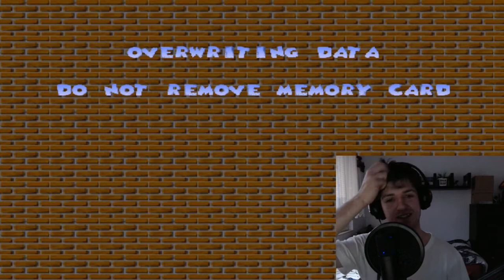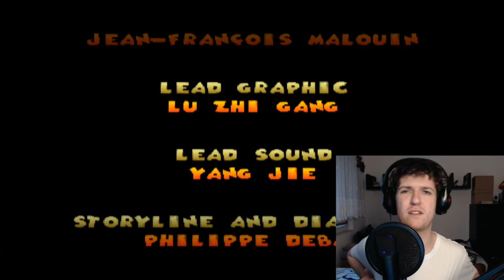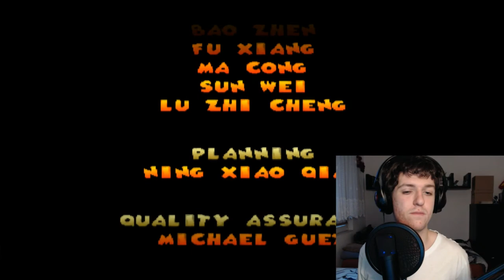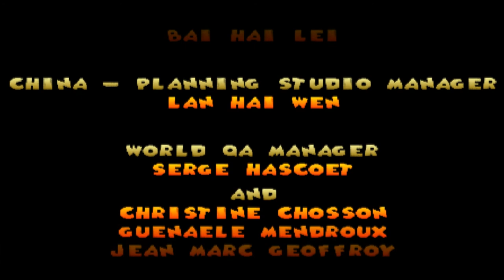Zagrajmy w Szalone Przygody Kaczora Donalda! (PS1) (Finał!)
Finał: "Daisy Uratowana, Świat ocalał!"
Dziękuję za oglądanie mam nadzieję że wam się ten LP podobał :)